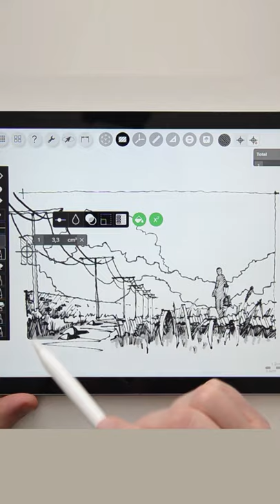Perspective DRAWING TIP: Division & Duplication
Quick tip on how to divide & duplicate measurements in perspective so you can draw repetitive elements receding into the distance. Click below to find many more tips & tricks like this in the second book called 'Advanced Techniques'.

In this video I'm using an iPad with Morpholio Trace app.
iPad + Apple Pencil

MY FAVOURITE SKETCHING TOOLS:
- Pens, Pencils, Papers & More: